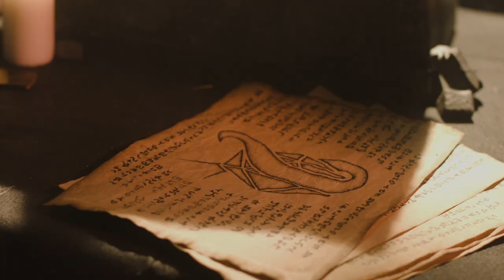"ELDRITCH HORROR" - Dice chest trailer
Hey. I am Radi. We worked really hard on this ad and I am super excited to share it with you.
 I make movies, write in the worlds of Dungeons and dragons and also make handmade dice chests.

As Halloween is soon upon us I have to go and design something new. I have always loved Lovecraft and his never ending bag of horrors that wait to snatch us from the shores. So I made a brand new design named the "ELDRITCH HORROR".

You can buy this and all other dice chests from my etsy shop

"As the historian discovers more and more of the hidden ancient secrets of the cult he is too late to realise the eldritch horrors he has unleashed! "